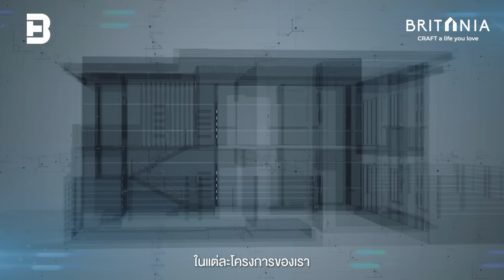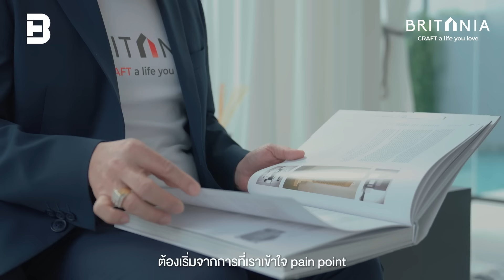ดูแลด้วยใจจากทีมงานมืออาชีพ Britania Craft Services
Britania Craft Services บริการด้วยใจจาก Britania ที่เราคัดสรรค์ ทีมงานคุณภาพมาดูแลเรื่องภายในบ้านให้กับคุณ เพื่อตอบโจทย์ ชีวิตของคนรุ่นใหม่ที่ทำงานหนักไม่มีเวลาดูแลบ้านของเราเอง ทำให้ชีวิตของเราง่ายและสะดวกสบายมากขึ้น กับ บริการครอบคลุมทุกส่วนของบ้าน ที่จะทำให้เราใช้ชีวิตแบบที่เรารักได้อย่างเต็มที่

6 บริการเพื่อให้คุณได้ใช้ชีวิตในแบบที่รัก
✔️ การบริการทำความสะอาดที่พักอาศัย
✔️ บริการอบโอโซนฆ่าเชื้อโรค แบคทีเรีย ไรฝุ่น เชื้อรา
✔️ บริการล้างแอร์ โดยทีมช่างแอร์มืออาชีพ
✔️ บริการตรวจเช็กระบบบไฟฟ้า หลอดไฟ และระบบสายไฟจุดต่อต่าง ๆ
✔️ บริการตรวจเช็กระบบประปา ก๊อกน้ำ ท่อน้ำ ตรวจเช็กการทำงานของปั้มน้ำ
✔️ บริการดูแลสวน ตัดหญ้า ตกแต่งไม้พุ่ม

Britania Craft Services บริการเหล่านี้เพื่อให้คุณได้ใช้ชีวิตในแบบที่คุณรัก CRAFT a Life you love